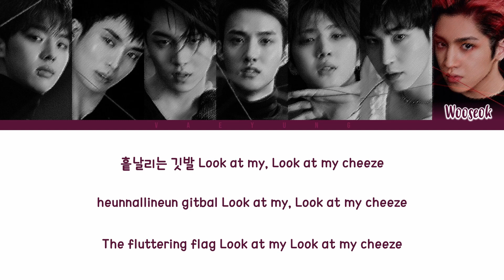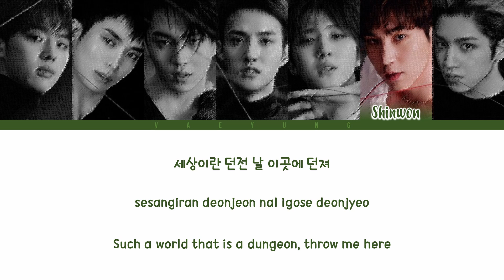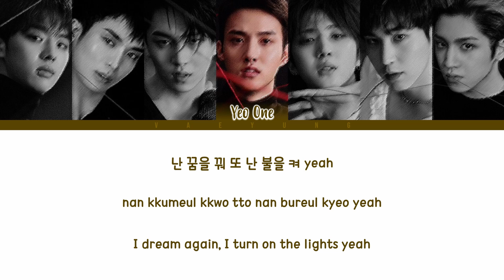PENTAGON “BASQUIAT" Lyrics [펜타곤 BASQUIAT 가사] (Color Coded Lyrics Han/Rom/Eng | by Vaeyung)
All Rights Administrated by PENTAGON

*ARTIST : PENTAGON
*SONG : "BASQUIAT” (Road To Kingdom)
*ALBUM : UNKNOWN
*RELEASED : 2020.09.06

MEMBERS : HONGSEOK, YUTO, KINO, YEO ONE, HUI, SHINWON & WOOSEOK
BIAS: WOOSEOK

*ENG TRANS CREDIT: @universe_ptg